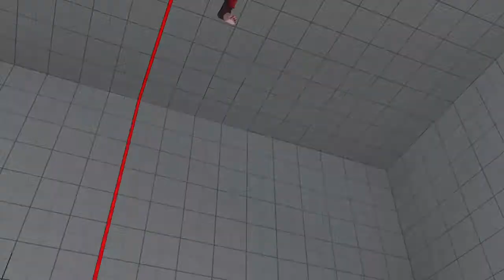Kayo_Savage (Necalli) vs. RegardedBody (Karin)